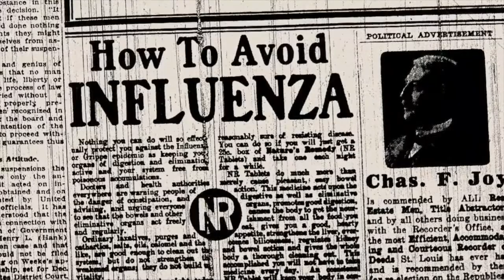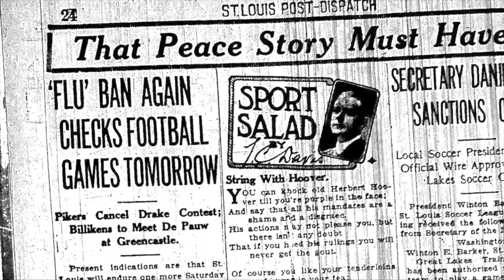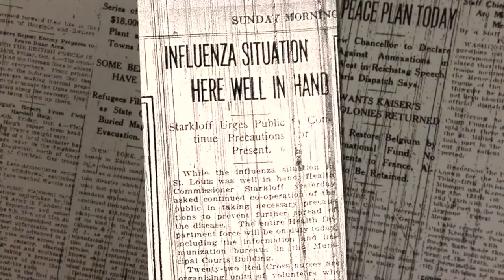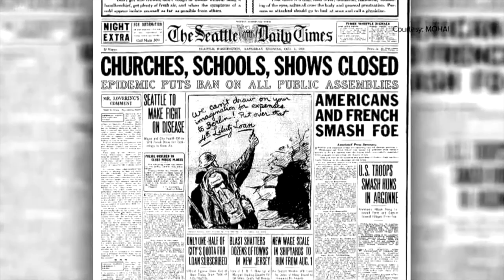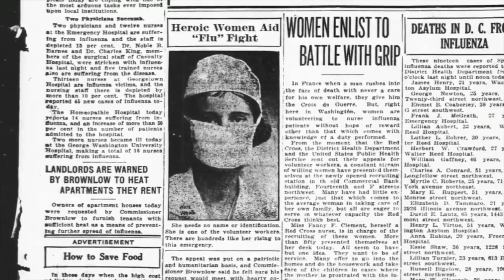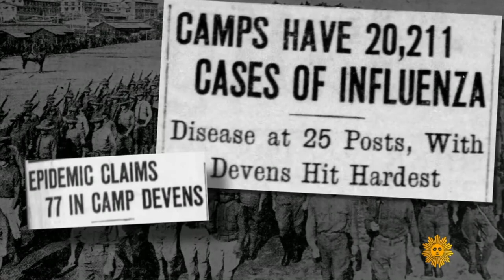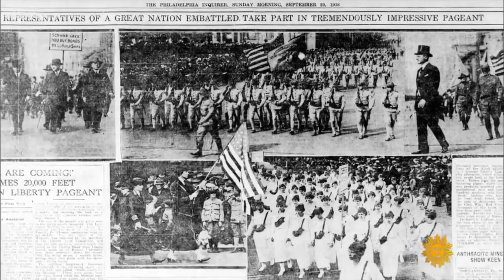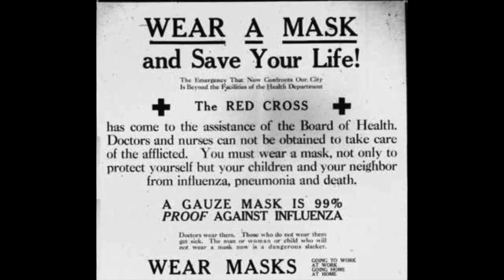Khẩu trang đã đóng một vai trò trong các cuộc chiến chính trị và văn hóa